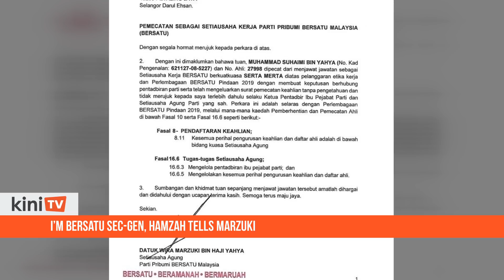I’m Bersatu sec-gen, Hamzah tells Marzuki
Bersatu secretary-general Hamzah Zainuddin reiterated today that Dr Mahathir Mohamad and four others had their Bersatu memberships nullified for violating the party constitution for sitting on the opposition bench during the Dewan Rakyat sitting on May 18th.

Hamzah also disputed Marzuki Yahya's position in the party, saying party president Muhyiddin Yassin had appointed him to replace Marzuki on March 26th.